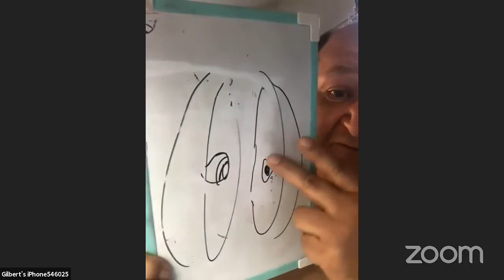One Heart One Mind: Charting the Course of the Ancient Chan Masters, Gilbert Gutierrez - 2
One Heart One Mind: Charting the Course of the Ancient Chan Masters,  Gilbert Gutierrez 主講，法鼓山: 東初禪寺 (Chan Meditation Center)

講師簡介 (Biography):
Gilbert Gutierrez

Gilbert Gutierrez has over thirty-nine years of meditation experience, which includes his study of various martial arts as well as Chi Gong. In 2002, he received Dharma Transmission from Chan Master Sheng Yen, making him the only western lineage holder currently residing in the United States. He conducts retreats and lectures throughout North America.

His home base is in Southern California and he lectures regularly at the Los Angeles DDMBA chapter and with his own Riverside Chan Meditation Group in California. Gilbert teaches in a classical Chan style which inspires his students to investigate Chan through diligent practice.